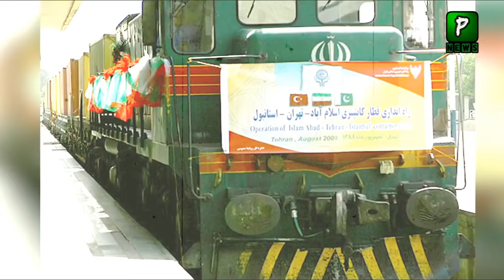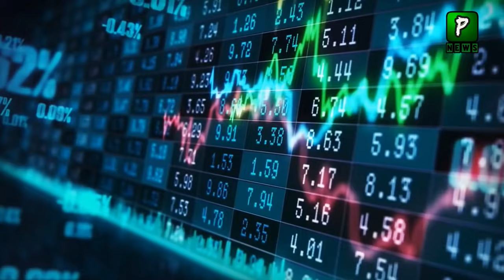Pakistan Turkey Iran 1st "Countainer Train"| ITI | Rail Project | Turkey Pakistan Relations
Pakistan Pakistan Iran 1st "Countainer Train"| ITI | Rail Project | Turkey Pakistan Relations